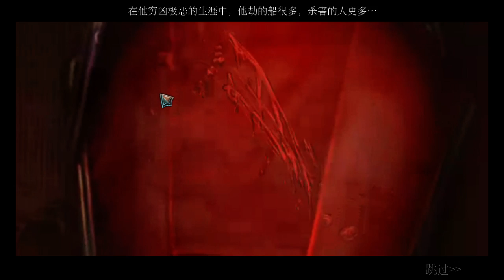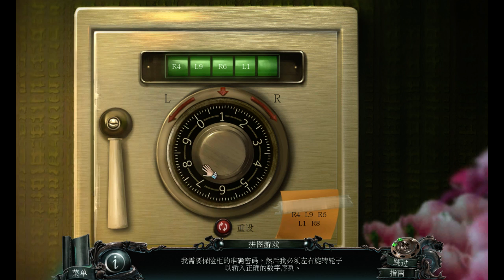Nightmares from the Deep: The Cursed Heart --- part1